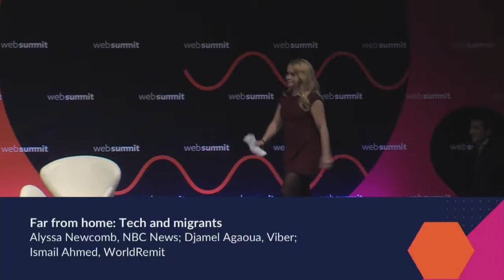Far from home: Tech and migrants